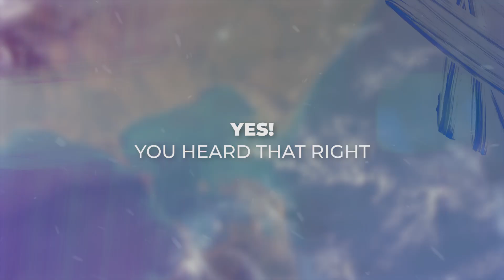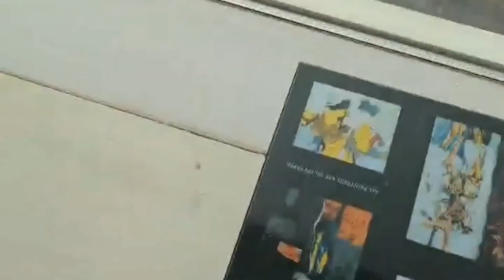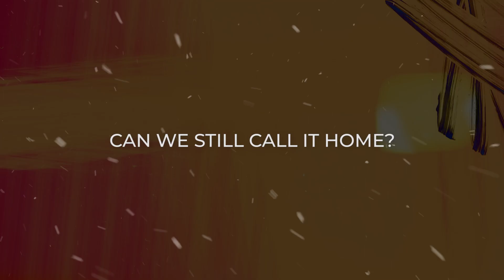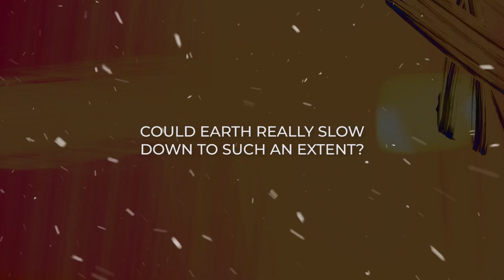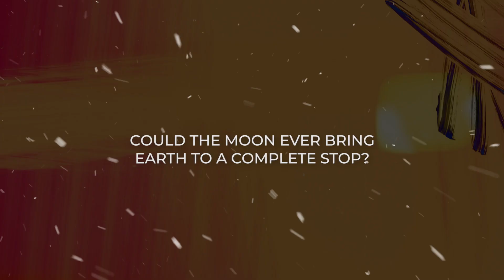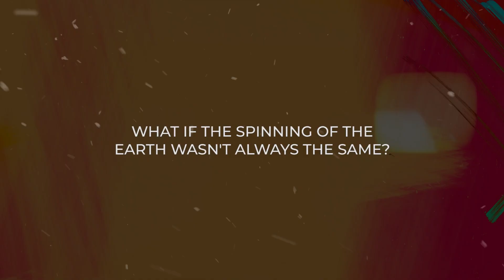What if Earth Stopped Spinning For 7 seconds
Imagine a world where Earth's rotation suddenly stops for just 7 seconds. In this eye-opening video, we delve into the heart of planetary science, presenting a series of hypothetical scenarios that explore the dramatic consequences of Earth's sudden halt. What would such a catastrophic global impact look like? We investigate the profound effects on Earth's rotational dynamics, examining how gravity and inertia would interact in this unprecedented situation. This exploration isn't just a scientific inquiry; it's a journey into the realm of the unthinkable, where we unravel the mysteries of nature's delicate balance. From the potential atmospheric chaos to the seismic shifts in the Earth's crust, we cover every angle of this extraordinary hypothesis. Whether you're a seasoned scientist or simply a curious mind intrigued by the vast possibilities of our universe, this video promises to enlighten, educate, and inspire. Join us as we explore one of the most fascinating 'what if' scenarios ever considered.